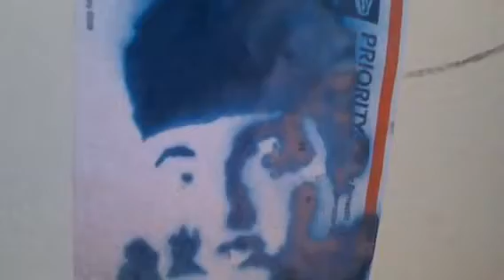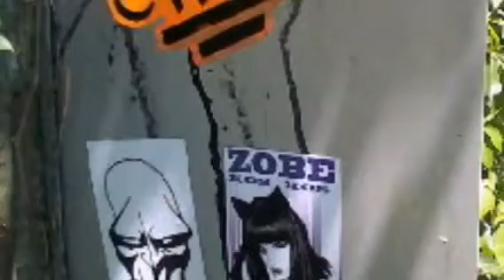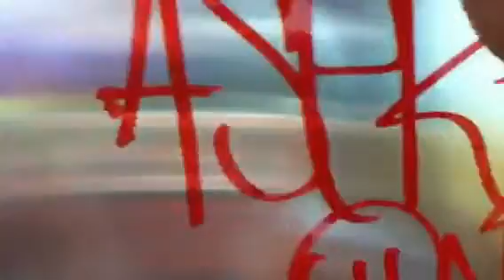Life In The Streets Episode #2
Most pics are from New York!